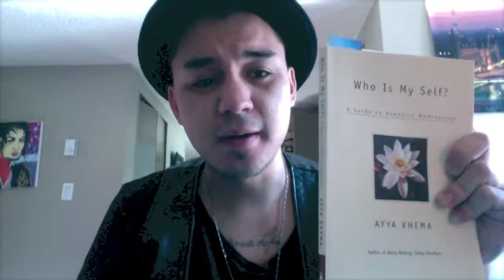Lepidolite and an excerpt from "Who Is My Self"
It is the endless struggle of our time to learn the most important relationship of our lives a relationship with ourselves. I meet young and old people on my journey who are still learning this lesson. I believe that that the first love is self love. I also think that finding a spiritual practice that helps you meditate and find peace is truly the begging of a life long romance with yourself.

Dukkha (Pāli; Sanskrit: duḥkha; Tibetan sdug bsngal) is a Buddhist term commonly translated as "suffering", "anxiety", "stress", or "unsatisfactoriness".[a] The principle of dukkha is one of the most important concepts in the Buddhist tradition. The Buddha is reputed to have said: "I have taught one thing and one thing only, dukkha and the cessation of dukkha." The classic formulation of these teachings on dukkha is the doctrine of the Four Noble Truths, in which the Truth of Dukkha (Pali: dukkha saccã; Sanskrit: duḥkha-satya) is identified as the first of the four truths.
The Buddhist tradition emphasizes the importance of developing insight into the nature of dukkha, the conditions that cause it, and how it can be overcome. This process is formulated in the teachings on the Four Noble Truths.

The piano music is an amazing composer named Dustin O'Halloran

Stay true to yourself and keep up the fight I believe it was

 T.S Elliot that said

"Curiosity will conquer fear just as much as courage will."

peace out.

Jan